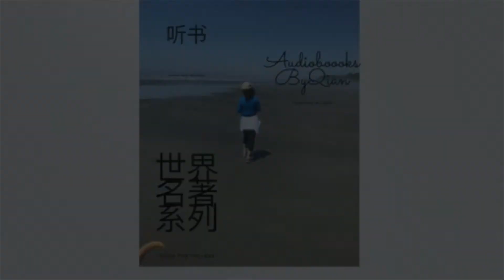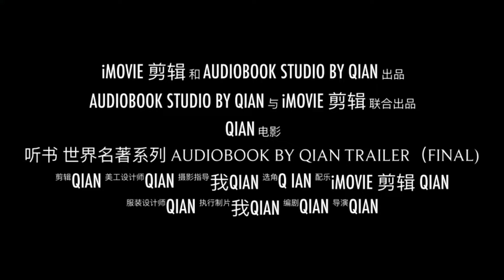听书 有声书 世界名著系列 Audiobook By Qian I412HLMS112红楼梦Dream of the Red Chamber 第一百十二回 活冤孽妙尼遭大劫 死雠仇赵妾赴冥曹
视频链接